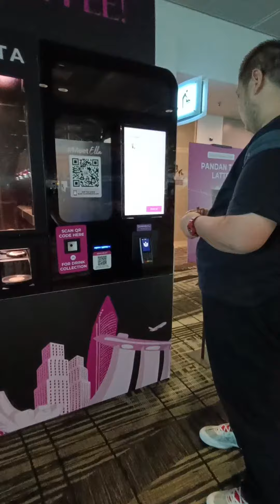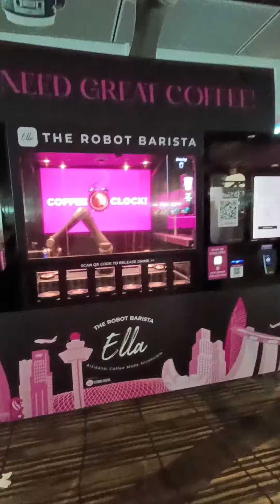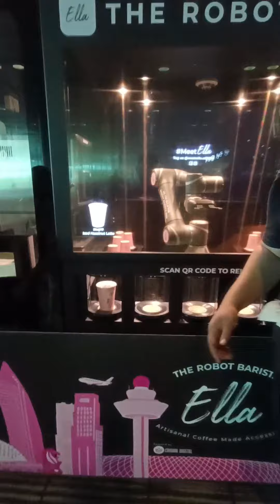Inspirasi Inovasi: Kenalan Yuk dengan ELLA